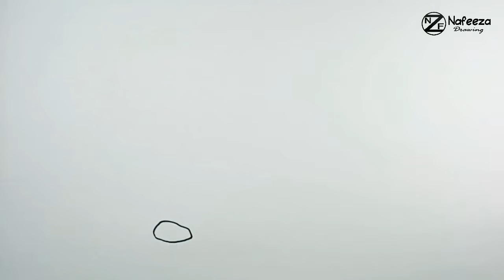How to draw Coral